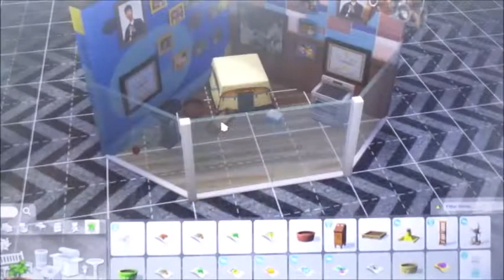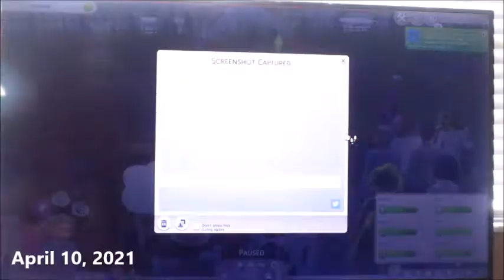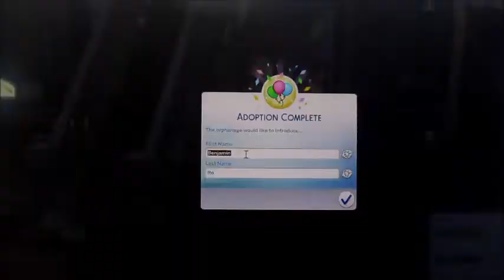Not So Haunted Haunted House!!!!(Day 660 - 4/11/21)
We visit my Cactus friend, wait for a storm and try our hand at a HARD haunted house in Sims 4!